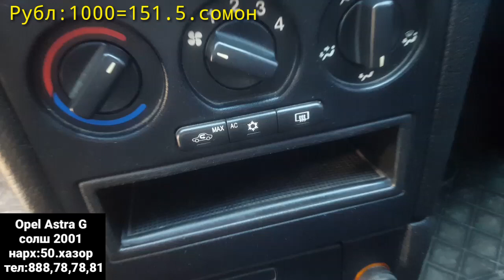Мошинбозори Душанбе!9.02.2021,Opel Astra G ХАЧБЕК,Opel Caravan ПРАСТОЙ,Opel СИДАН,Opel ZEFIRA,Toyota